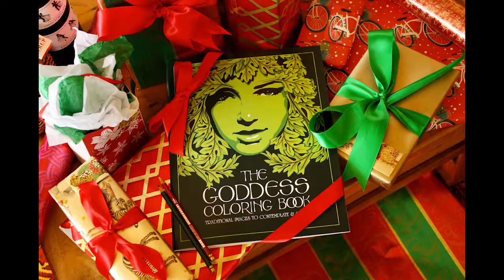MFAVN | Craig Coss talks about School of Visual Arts' MFA in Visual Narrative MFAVN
Craig Coss talks about School of Visual Arts' MFA in Visual Narrative MFAVN